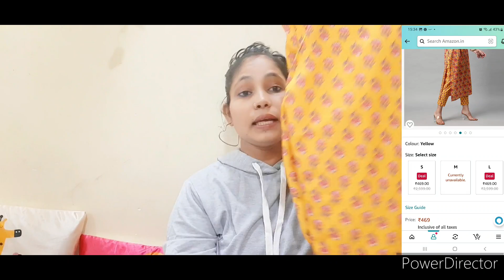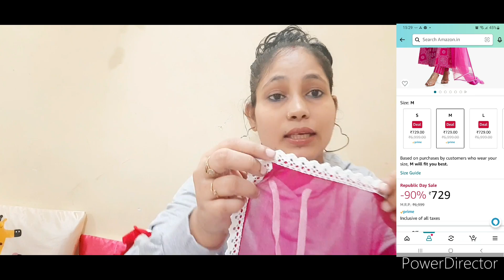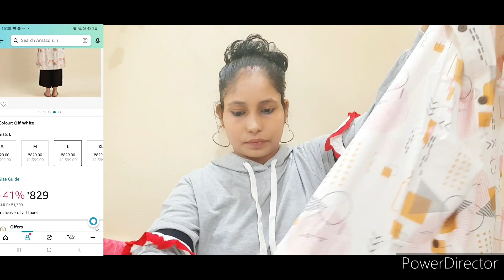₹329 मे Anarkali kurta set Haul | Amazon fashion haul | kurta set Review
🛍All PRODUCTS BUYING LINK -👇👇👇
 Buying Links :

1.  Max Women's Cotton Regular Kurta (PECKSU22TYBLUE_Blue_M)

2.  Ayukta Women's Cotton Straight Kurti (AYUK80_Blue booti_Small)

3.  rangita Women Rayon Off White Printed Calf Length A Line Kurti with Front Button Placket_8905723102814

4.  ANNI DESIGNER Women's Cotton Blend Traditional Straight Printed Kurta and Pant Set (Kapar Yellow_L_Yellow_Large)

5.  ANNI DESIGNER Women's Cotton Blend Traditional Straight Printed Kurta and Pant Set (Kapar Yellow_L_Yellow_Large)

6.  EthnicJunction Women's Georgette Chikankari Embroidered Anarkali Kurta (B19-Apsara-Black_XL_Black)

7.  Royal Export Women Cotton Blend Kurti Pant and Dupatta Set (Royal Export_Pink_M)

 festivewear_outfits_haul_under_800